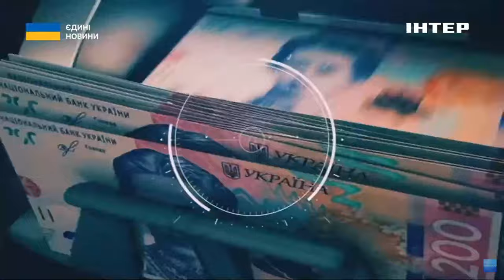САМІТ МИРУ, РОЛЬ США ТА ПІДТРИМКА УКРАЇНИ В СВІТІ // Тарас Загородній у новому випуску "Акцент"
Менше як дві доби залишається до початку першого інавгураційного Саміту миру, ініційованого Україною з метою справедливого завершення війни, відновлення суверенітету та територіальної цілісності нашої держави та поновлення світової системи безпеки.

Одного з найважливіших учасників - Сполучені Штати - представлять у Швейцарії віцепрезидент Камала Гарріс та радник із нацбезпеки Джейк Салліван. Президент Байден до Бюршенштока, як заявили в Білому домі, не прибуде. Навіть попри те, що перебуватиме неподалік: в Італії, на саміті Великої Сімки.

Як вплине участь США на перебіг та результати Саміту миру? Чи відіб'ється на них відсутність Джо Байдена? На тлі яких політичних та воєнних подій відбуватиметься зібрання? Чи прибудуть до Швейцарії представники усіх раніше заявлених 107-ми держав та міжнародних організацій. Хто, чому і в які способи намагається зірвати Саміт миру? І чи залишиться українська Формула миру єдиною альтернативою досягнення справедливого миру в Україні? Обговоримо це в "Акценті!.